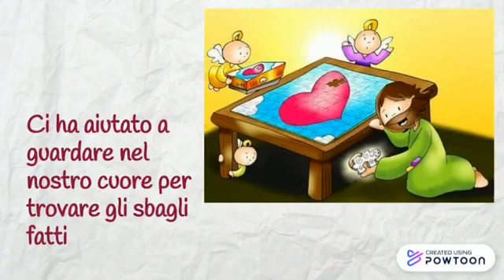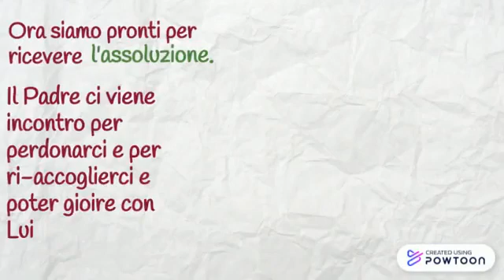III Elementare Incontro 5